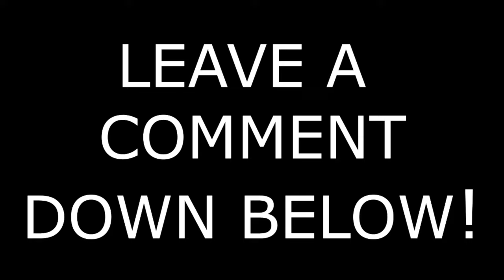ATS | DDC 379 | Oversize Load | Saint Louis to Calera | Esterlon Map